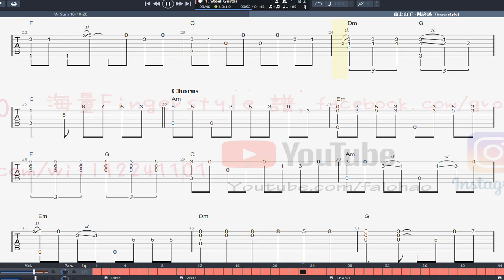富士山下 - 陳奕迅 [Fingerstyle] 木結他獨奏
[譜] youtu.be/-0yYlldwDco
🙈 將難的key 轉為自己識彈的key 及chord (靠capo) youtu.be/ts46bRaCgP4
🙈 [結他教學] 999萬既歌都有同一個 Chord 接 Chord 次序?
🙈 [結他教學] 999萬首歌岩用的百答掃法及勾法 youtu.be/JNbRJwuxkk0
🥴 結他教學 - shuffle/swing 掃法配落歌，即刻型左，係歌都得 youtu.be/cT2POvB8aMc
🙈 一集4集 講降對KEY謬誤 男女KEY? 升降key? CAPO? 第四集 youtu.be/fY4noyBeGa0
🔥買結他點先唔比人昆??
youtu.be/YD-VC2rNl2U
🔥買咩結他練先唔會半途而廢??
youtu.be/JwiAHyXorZg
🔥可能係香港最多免費FINGERSTYLE 譜